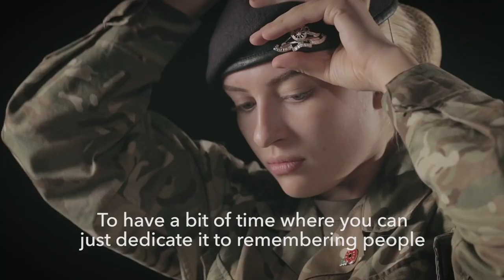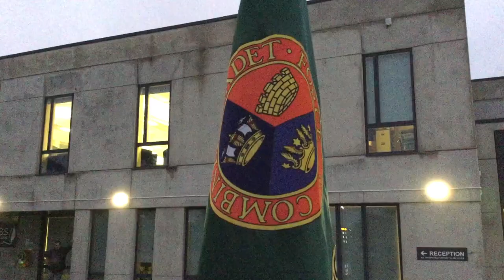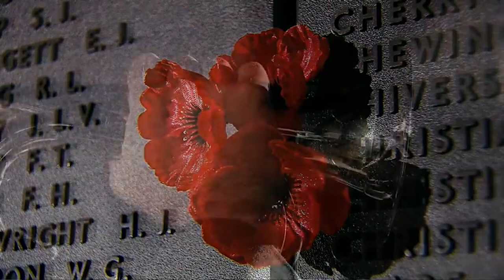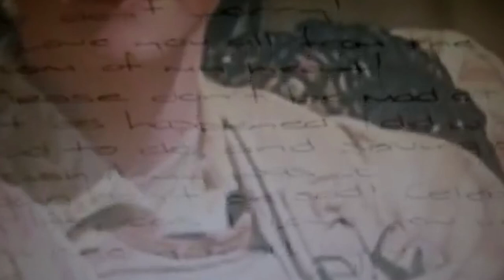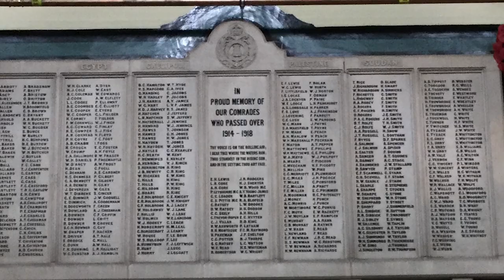Cowes Enterprise College Remembrance 2021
Academy Act of Remembrance for 11th November 2021